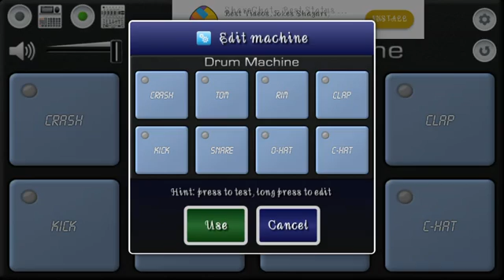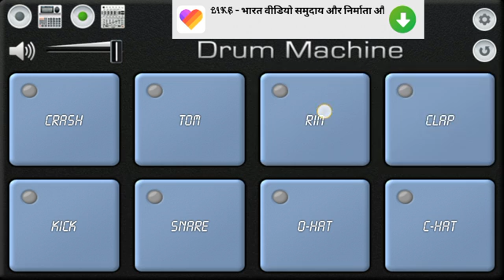Om Sheree sai band bilgawhan old ramtudi song on mobile octapad (use 🎧)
Next video me link mil jayegi frds